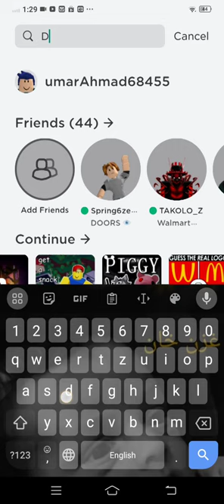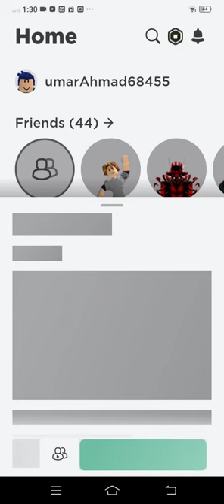the first time playing piggy